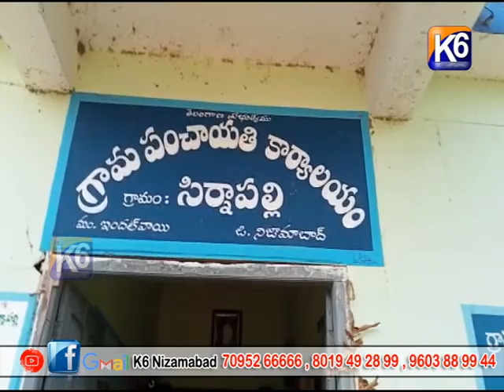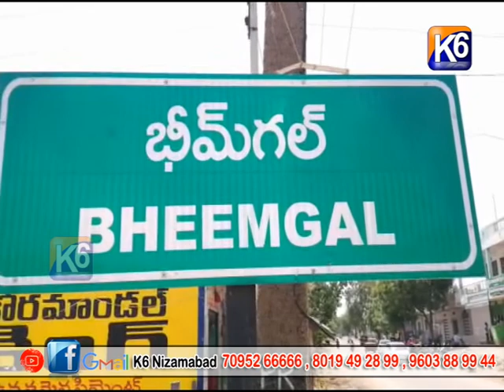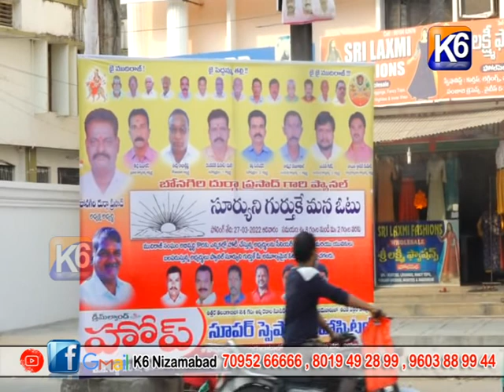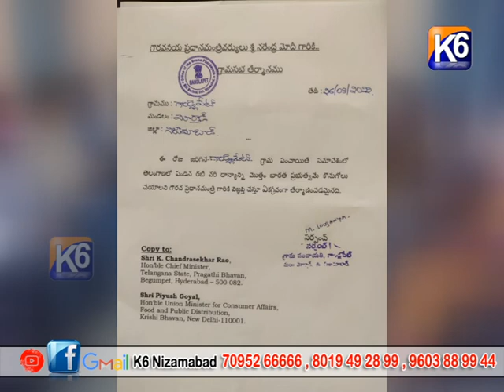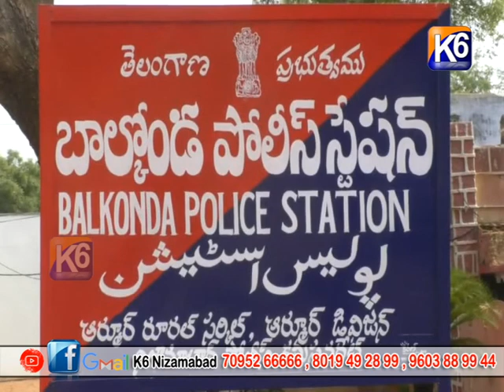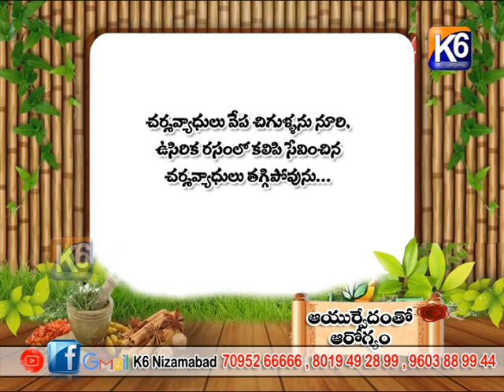GTPL Daily news || 26 03 2022 || 7 30 pm